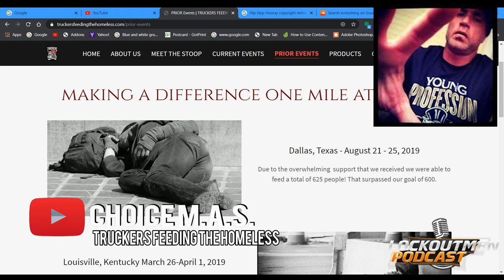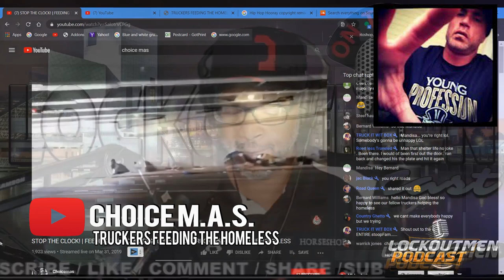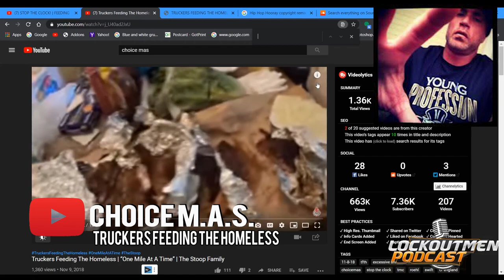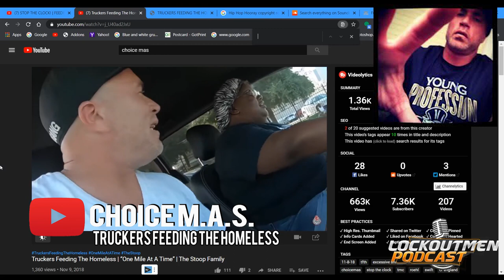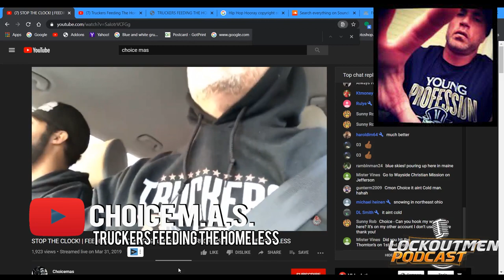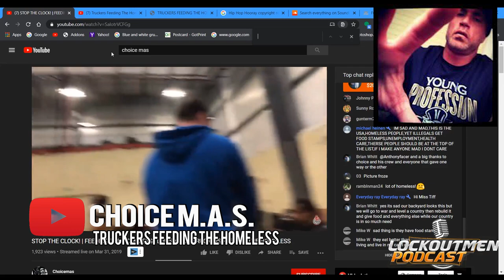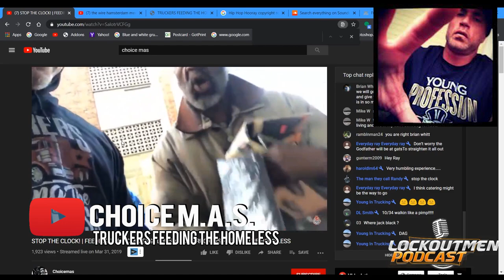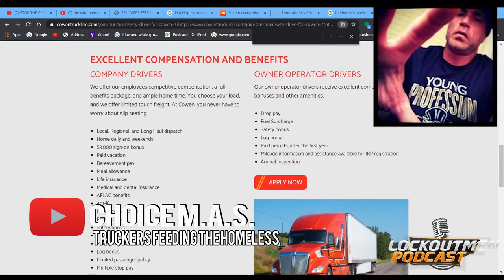Truckers Feeding The Homeless | Lockoutmen Podcast | Prime inc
Homeless is real and it can happen to anyone These truckers decided to do something to help!!
On This Podcast My Guy @Choicemas comes through to chop it up about Truckers Feeding The Homeless Event In Baltimore Maryland